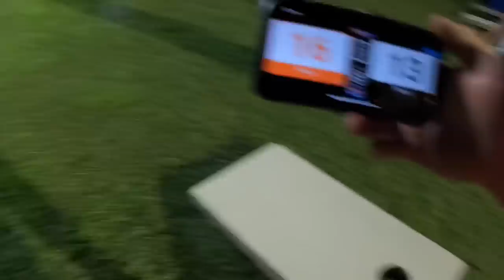Good music, family, and friends was the recipe for night one at the PDC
@dirtygrasssoul  put on a heck of a performance. We threw a few bags, cracked a couple cold ones and let our hair down Thursday night at the prairie dirt Classic.

102 E. Columbia #904